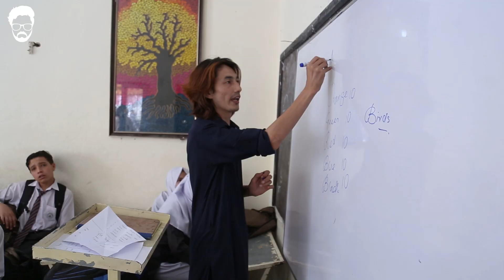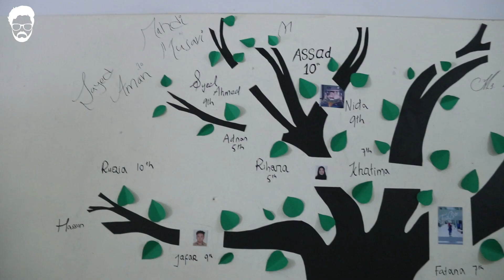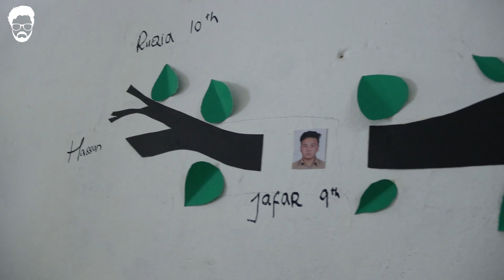Hazara Artist Forum - Sir Syed academy | EP 23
They are back once again watch the whole video and share you ideas about this kind of programs.